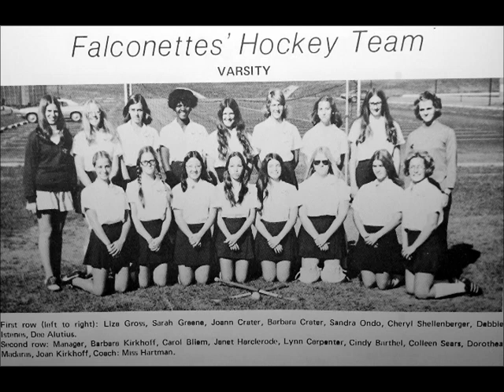Pottsgrove High School Class of 1975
Pictures of the Classmates in school and a few reunions.